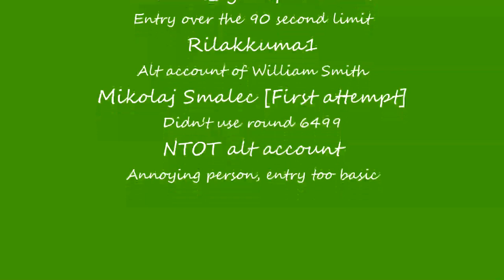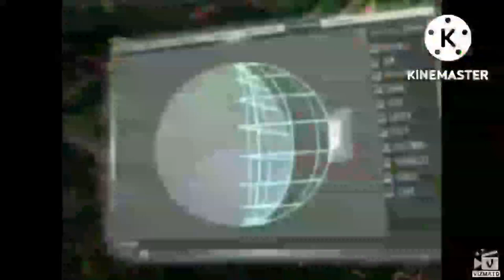The Rejects of The Intermission Video VII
[0:00] Intro
[0:22] Rilakkuma1
[0:37] F .
[1:03] Mikolaj Smalec
[1:30] MetalDude323
[2:32] hexagon
[2:56] David Sander
[3:07] WilliamYTP2007
[3:37] NTOT alt account
[4:02] мамка_вустерова окда
[6:36] Outro